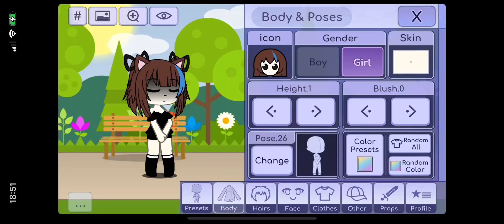RIP 😭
WHY AM I SO DUMB?